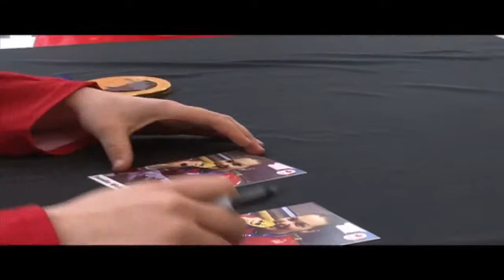▶ Jennifer Wakefield visits Boyer Pickering | News Story | Boyer Chevrolet Lindsay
Thanks GreaterThanTen (ChexTV) for the great coverage of Jennifer's homecoming at our Boyer GM Pickering dealership.